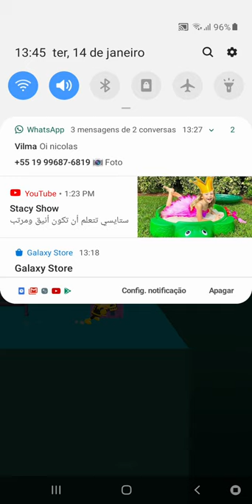Nicolas games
jogando Johnny trijjer